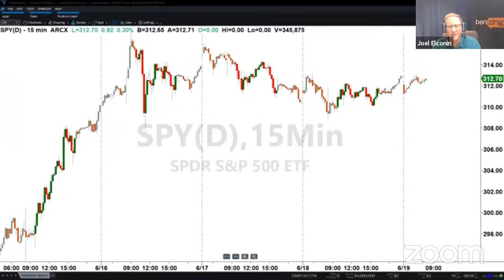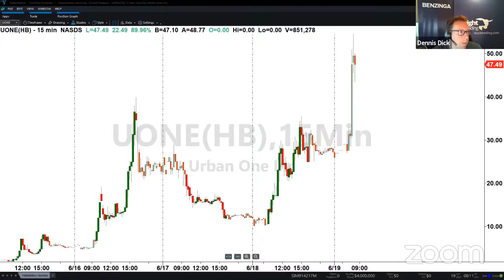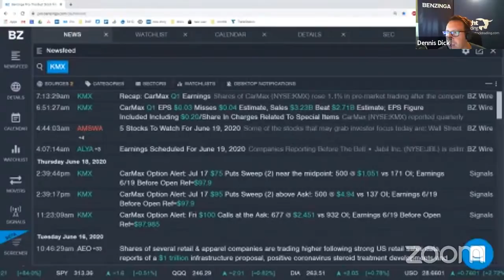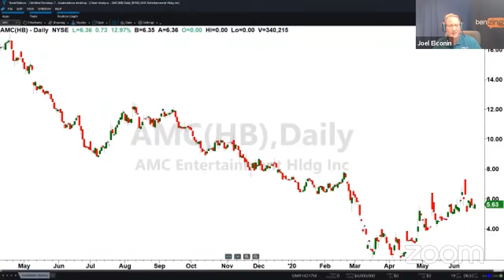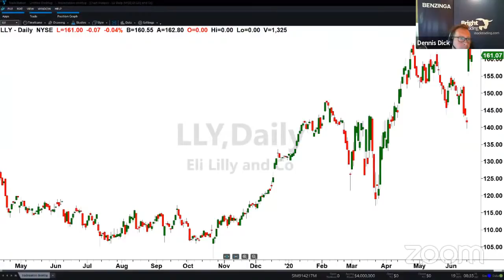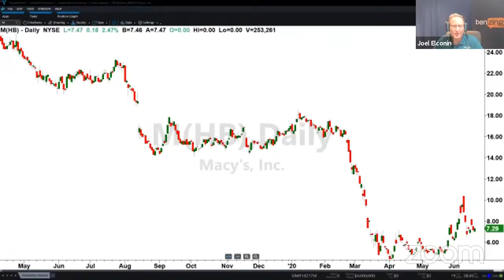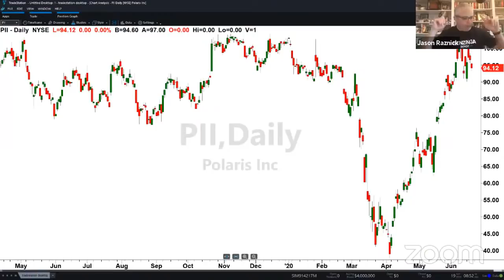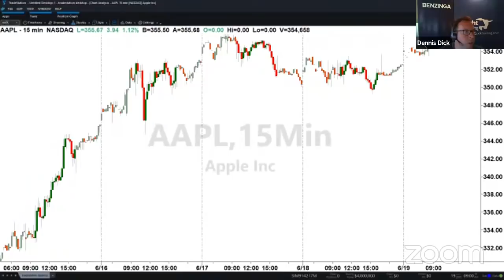PreMarket Prep for June 19: It's a quad witch Friday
- The reopening trade taking charge again on the quad witch
-  AMC reopening its theatres
- The value of changing your opinion quickly in stocks

Featured Guests:

Jason Raznick, founder & CEO, Benzinga